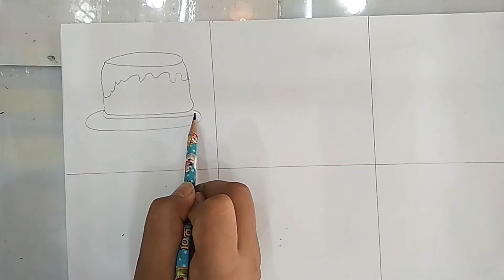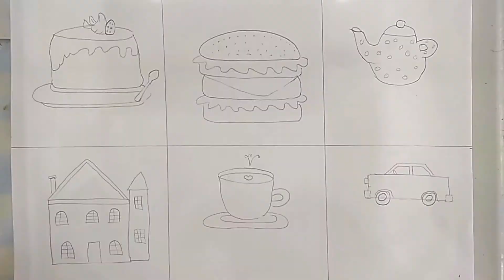HOW TO DRAW